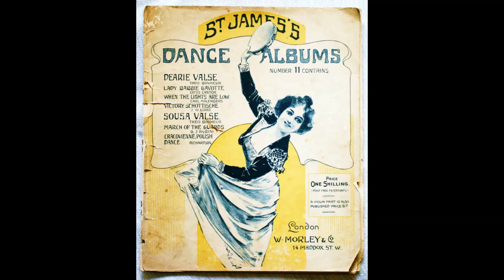THEO BONHEUR Dearie - valse (1897)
Theo Bonheur is a pseudonym of Thomas Edward Bulch. For other works by this composer see the pseudonyms: Arthur Godfrey, Eugene Lacosta, Arthur Laski, Godfrey Parker, Henri Laski, Pat Cooney, Carl Volti, Charles Le Thiere.

His life in music publishing, from Thomas Edward Bulch, musician / Eric S. Tomkins, 2011: Partnership with Mr. J. Malthouse in a music business in Ballarat between 1888 and March 1889 ; Accepted a position in Melbourne with Allan & Co in between 1890 and 1891 ; In about 1893, he published "The intercolonial band news', 'Bulch's brass band and military journal' ; Later he published 'The intercolonial brass and military band journal' ; Much of his music was published by Suttons or Lyons. He also established a publishing company under his own name. The music published in America was through his agent for America, H.A.Richardson and Company of Los Angeles. His father acted as his agent in England till his death in 1906. Much of his music was published in Britain by W. Paxton, Oxford Street London and by james S. Kerr, 314 Paisley Road Glasgow ; In 1913, he moved to Melbourne and established a music store and publishing business in Sydney Road Runswick ; During World War I, he continued in his music publishing business while living at 127 Stewart Street Brunswick ; In 1920 he moved to Sydney for a job as an arranger and transposer of music in Paling.

Once a jolly swagman: the ballad of Waltzing Matilda / Matthew Richardson. Melbourne University Press, 2006 page 120 (Bulch 1860 [sic]-1930 came to Australia in 1884 ... settling first in Ballarat ... Being so prolific ... used a string of pseudonyms: Eugene Lacosti, Henry Lasker, Arthur Godfrey and so on)

Suttons Tutor for the Cornet, 1904 title page (T. E. Bulch)
Thomas Edward Bulch, musician: a family history / Eric S. Tomkins, 2011 page 1 (Thomas Edward Bulch was born in New Shildon, Durham England. ... At the age of 21 Thomas migrated to Australia) ; page 6 (enlisted in the Australian Military Forces on 2nd May 1917 and was made Sergeant, bandmaster of the 'Langwarren Army Camp Band'. Thomas resigned from the army on 16th January 1918) ; page 7, 12 (death ... on 13th November 1930) ; page 8 (He wrote under many pseudonyms and it is difficult now to identify all his work. Charles Tomkins when asked how many Thomas used replied it could have been fifty or more. Some of the better-known names he used are Godfrey Parker, Henri Laski, Pat Cooney, Carl Volti, Theo Bonheur and Eugene Lecosta ... Charles Le Thiere. ... It was found that a British composer Charles Rawlings is also listed as using that name Theo Bonheur) ; appendix (Birth Certificate for Bulch. b. 1862)

'Wagga Town Band.', Wagga Wagga Advertiser (NSW), 19 January 1892, p. 2 (T.E. Bulch's Intercolonial Journal)